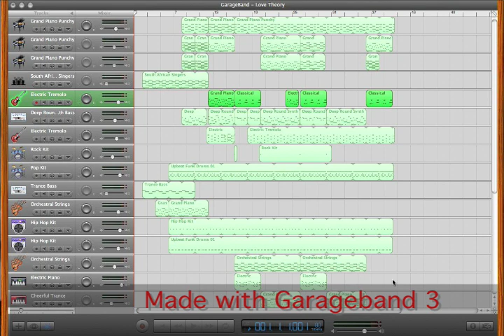Garage Band Pop beat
Made with Garage Band 3 so i was limited instruments, im thinking about getting the newest version of it but we'll see. I messed around and made a song with this beat, its in my channel if u would like to hear it and if you can make it a better song or better way of singing it, plz let me know, ill send over the mp3 or garage band file and hear what you got...